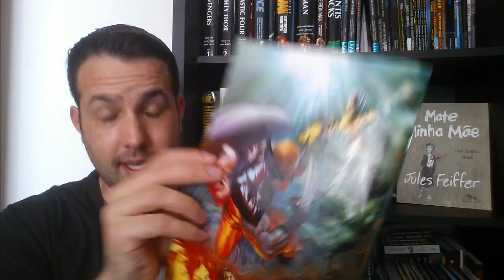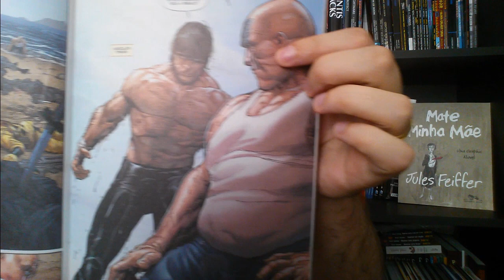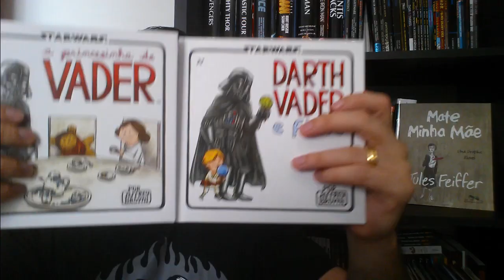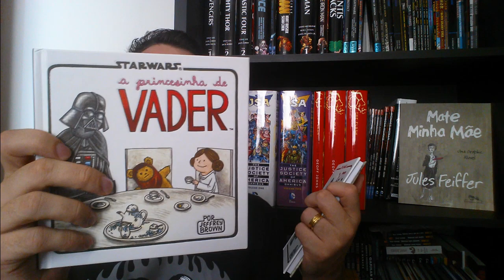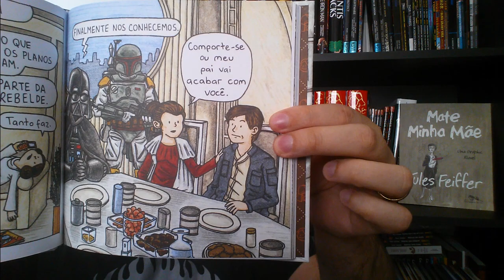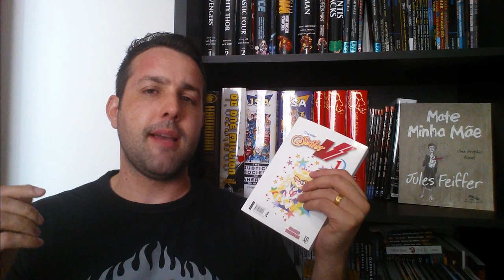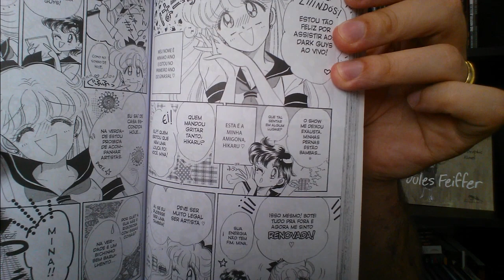[Central HQs] A Morte do Wolverine Parte 1, Darth Vader e Filhos, Codename Sailor V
Resenhas / review dos quadrinhos:
- Wolverine #8 - A Morte do Wolverine - Parte 1 (Panini)
- Darth Vader e Filho (Aleph)
- Codename Sailor V (JBC)